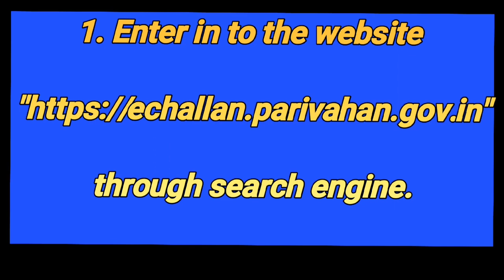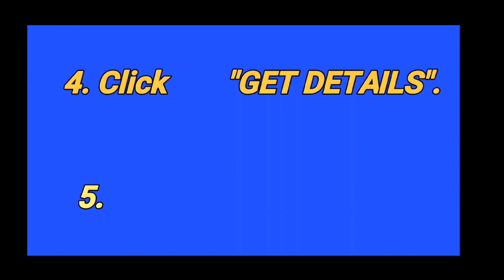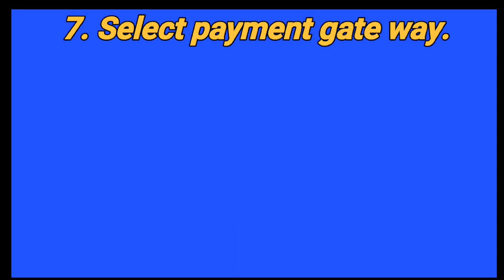How to pay police and MVD petty cases fine online | AI camera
How to pay police and MVD petty cases fine online.

പോലീസിന്റെയും എംവിഡിയുടെയും പെറ്റി കേസുകളുടെ പിഴ ഓൺലൈൻ പേയ്‌മെന്റ് ചെയ്യുന്നത്